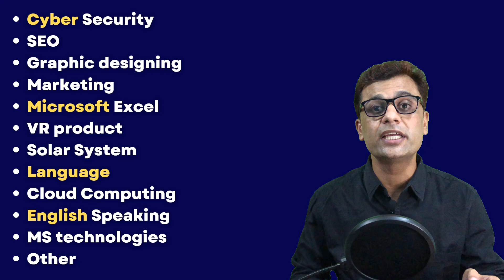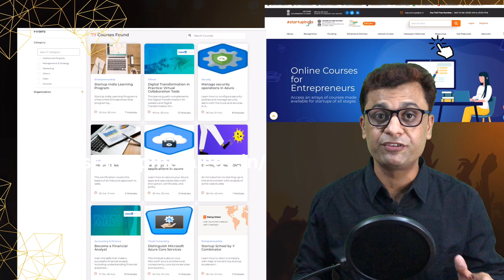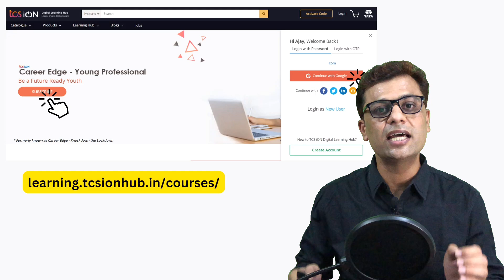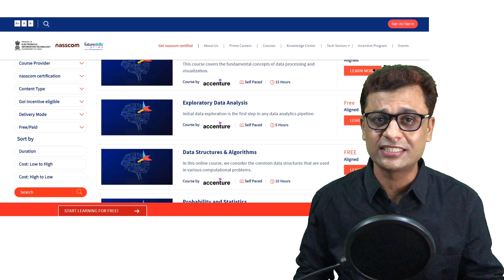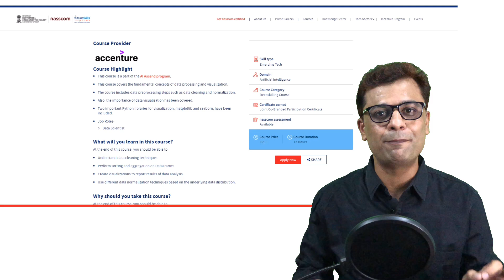FREE Online Certificate Courses By Government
Hi Friends! Today we discuss about government approved online job-ready certificate courses which provide financial support. It is absolutely free.

VISIT---

3. 170 + TCS Free Online courses –

5.Futureskills Prime free / Paid advance courses on technological skill –